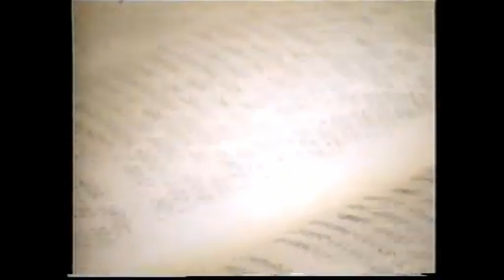"Become Devotee God Will Care" Srila Prabhupada'sLecture on 25th May 1975 in Honolulu, Hawaii, USA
"Become Devotee  God Will Care"
His Divine Grace A.C. Bhaktivedanta Swami Prabhupada's Lecture
"Become Devotee  God Will Care"  on 25th May 1975 in Honolulu, Hawaii, USA